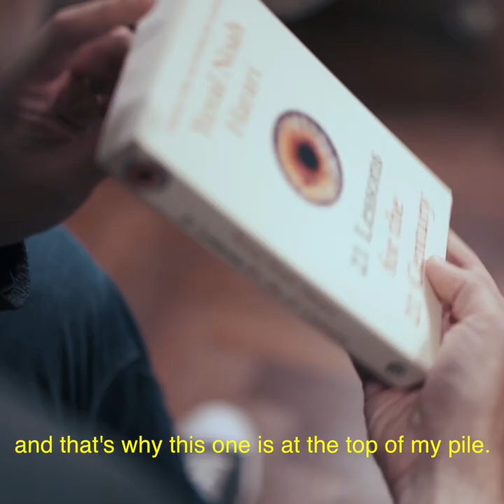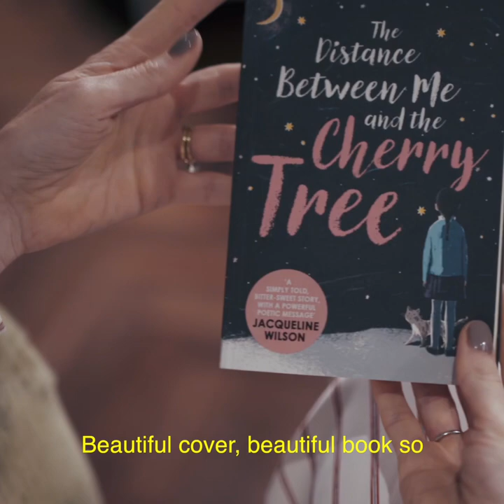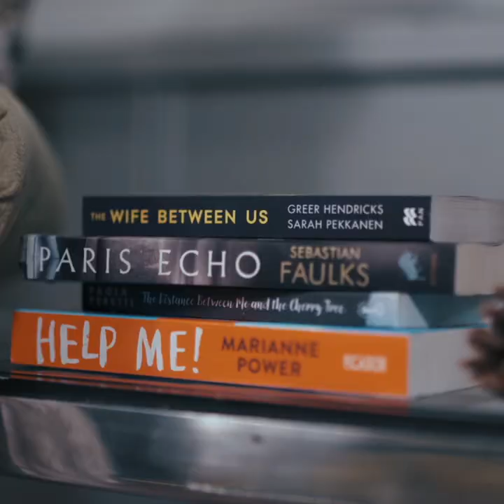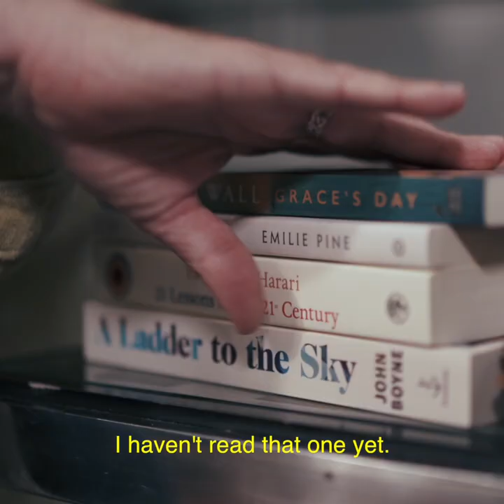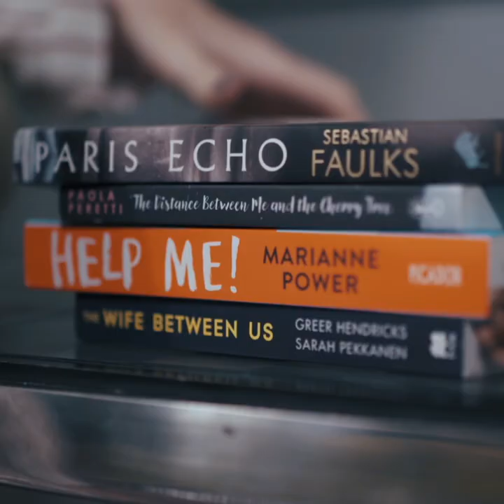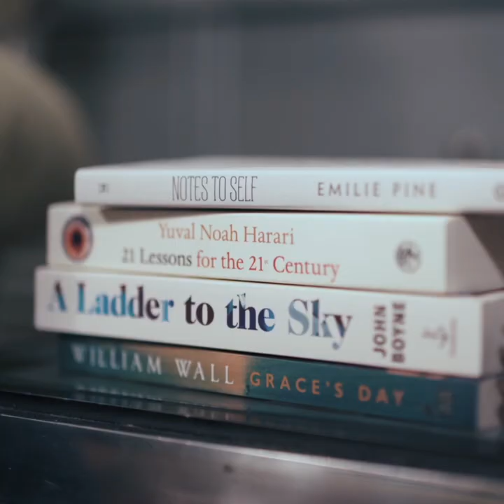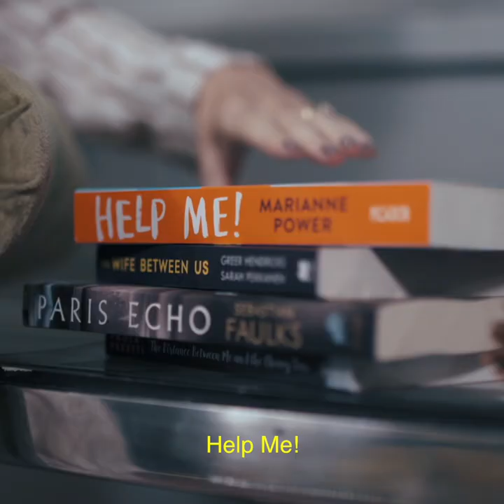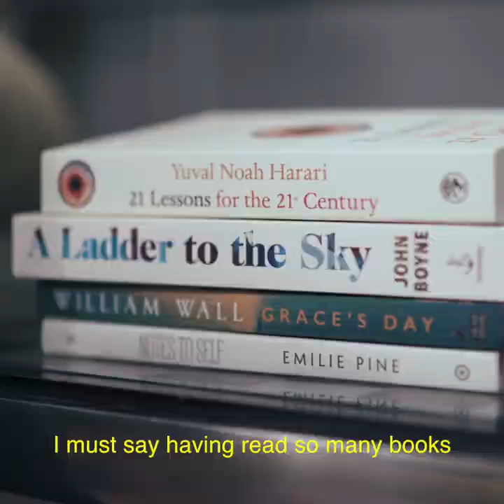Sinead Moriarty & Rick O’Shea review their Autumn Must Reads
With the evenings getting shorter, switch off and read with Sinead Moriarty and Rick O'Shea's brilliant recommendations - we’re loving these books and think you will too!